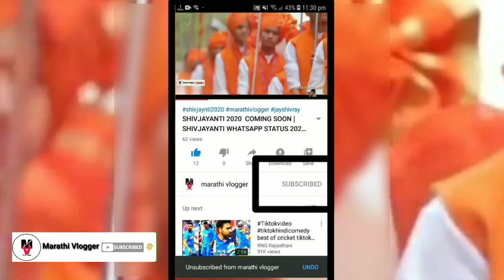| Majhe Aaiche Palkhila | ( Preet bandre ) | zolai devi palkhi | mahad jtra/yatra | mahad crowd 🔥|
All credis
   Preet bandre
 Thanks to -dipak pawar